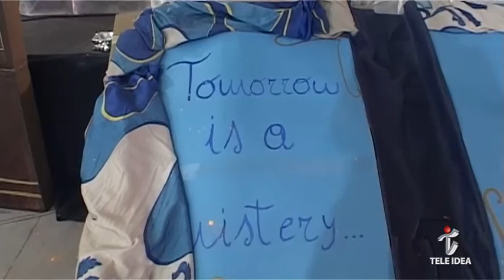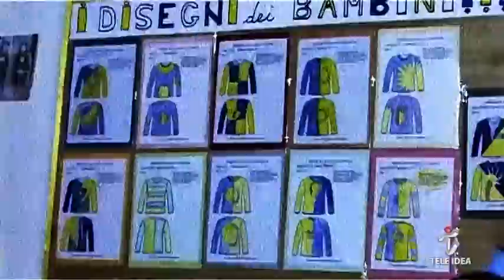TELE IDEA-Torrita di Siena-Palio Straordinario-Cene Propiziatorie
Venerdì 3 giugno, cene propiziatorie del Palio Straordinario dei Somari 2016.